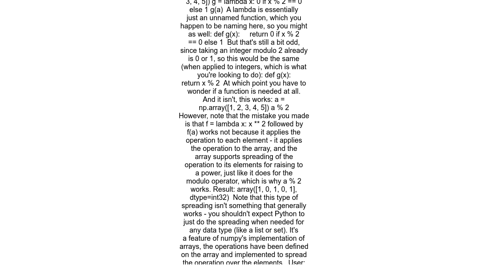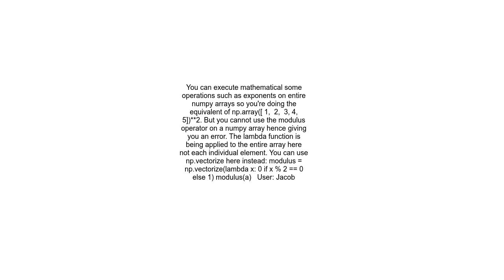How to map function over numpy with condition on each variable